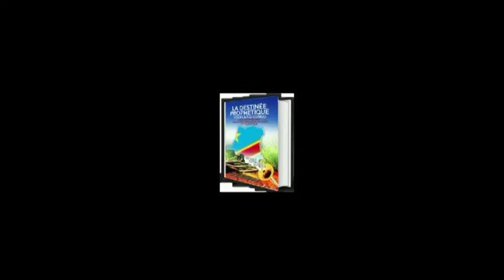MUZE DANY PREPARATION POUR LE RETOURS AU CONGO PART 4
DANS LE CADRE DES ACTIVITES D'ACTION NEHEMIE, L'APOTRE DANY EXHORTE LE PEUPLE CONGO A SE PREPARER POUR LE RETOUR EMINANT AU CONGO KINSHASA, CE DANS CE CADRE QU'IL EST ENTREINT DE PREPARER LE CONGOLAIS  CHRETIEN A PRODUIRE LES FRUIT DIGNE POUR LA RECONSTRUCTION DE NOTRE TRES CHAIR BEAU PAYS LA REP.DEM. DU CONGO, SOYEZ TOUS EDIFIER.